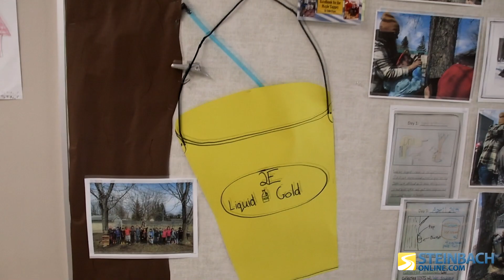Elmdale grade two making maple syrup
Lyndsey Engel's grade 2 class in Elmdale School found out they have maple trees in their school yard. So they tapped the trees and made their own maple syrup!